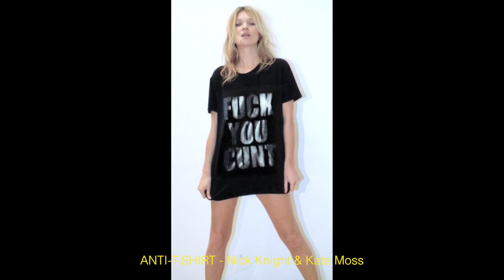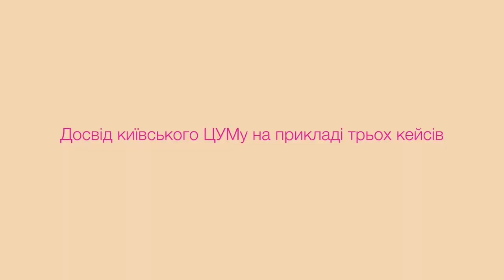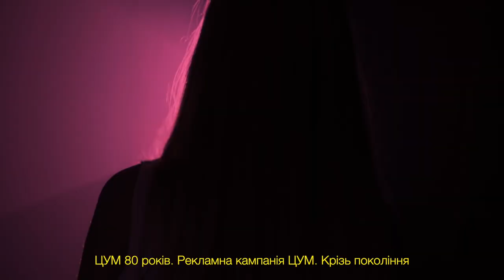Лекція Марусі Коваль «Перспективи fashion-фільмів: реклама чи мистецтво?»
Представляємо лекцію Марусі Коваль «Перспективи fashion-фільмів: реклама чи мистецтво?»

Fashion Film Festival Kyiv – перший у країні фестиваль-конкурс fashion-фільмів, який був заснований у 2018 році з метою популяризації жанру fashion-фільмів та сприяння співпраці режисерів, операторів, представників креативних індустрій з fashion-дизайнерами.

Маруся Коваль – керівник відділу креативу та PR в ЦУМ. В її портфоліо – посада головного редактора в Ukrainian Fashion Channel, Buro24/7 Україна, а також у PR-департаменті luxury концепт-стору Sanahunt.

У лекції Маруся розповість про те, чому fashion-фільми – це не реклама, а особливий жанр відеомистецтва. Про формати fashion-відео та історію фільмів про моду, яка налічує вже сотню років. А також про те, чому команда ЦУМ ухвалила ризиковане рішення вперше серед українських ритейлерів зняти документальний фільм «ЦУМ 80» до 80-річчя універмагу.

Організатори фестивалю – FILM.UA Group та Ukrainian Fashion Week.
Фестиваль відбувається за підтримки Українського культурного фонду.

Наступна подія програми фестивалю – показ добірки робіт фіналістів конкурсу fashion-фільмів Buenos Aires International Fashion Film Festival.

Q&A live-сесія режисера та володаря Ґран-прі FFFK-2019 Павла Буряка: «Як зняти відео, що перемагають на міжнародних фестивалях. Короткі метри, музичні відео»

Public Talk режисера, продюсера і володаря Ґран-прі FFFK-2019 Павла Буряка та режисера і переможця FFFK-2018 Джордана Блейді «Індивідуальний стиль: як його знайти? Де шукати натхнення та як не робити вторинний продукт»

Лекція режисера, члена журі FFFK-2020 Ігоря Стеколенка «Від ідеї до фінальних титрів: натхнення, режисерська розробка, робота у сфері кіно. Особливості виробництва у fashion-фільмах»